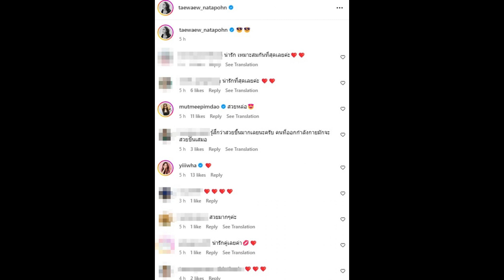เปิดภาพล่าสุด แต้ว ณฐพร ที่ชาวเน็ตหนุ่มอดใจไม่ไหว ทักสวยขึ้นมาก